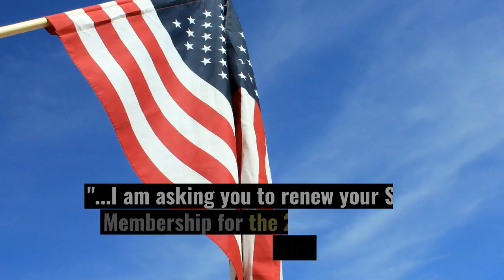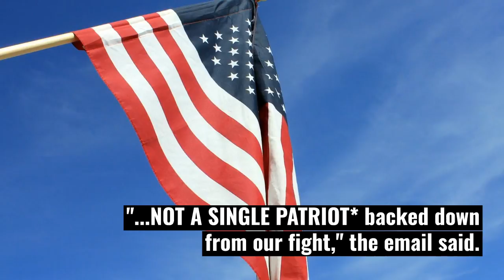Mueller Has Nothing - Trump Congratulates America On Probe Anniversary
Sarcastic Trump offers 'congratulations' to America on anniversary of Mueller probe

Thursday marked one year since Mueller was named special counsel in the investigation into Russian interference in the election and the Trump campaign's alleged ties to Moscow.

Credits: Jim Lo Scalzo / EPA, Adam Edelman / NBC News